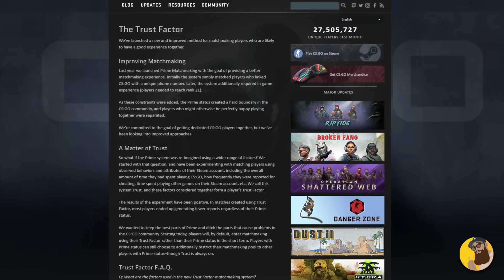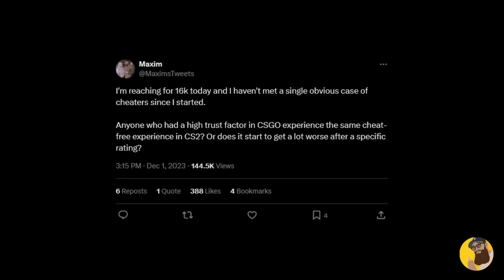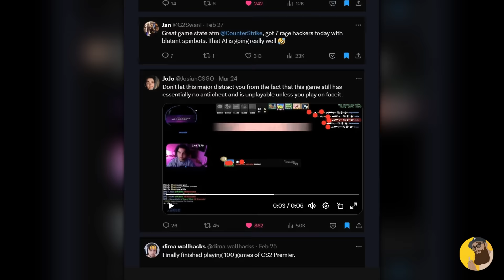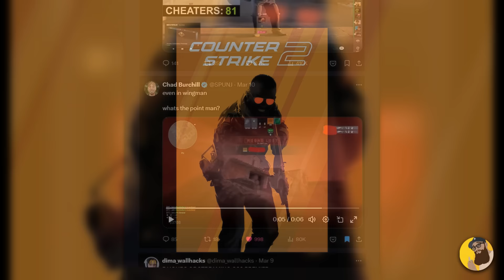The Cheating Problem